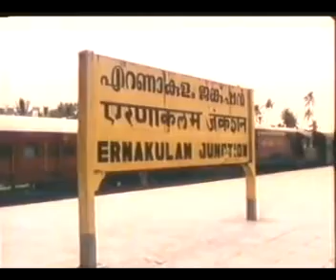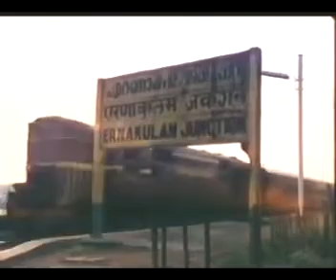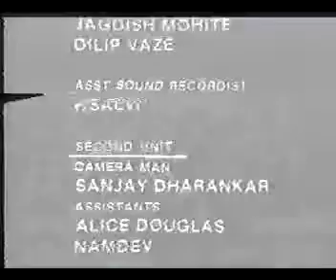Yatra, Indian Television Series - Episode 03 | Old Doordarshan TV Serial | DD Travel Show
Yatra, Indian Television Series - Episode 03 | Indian Railways Himsagar Express Train Journey | Old Doordarshan TV Serial | DD Travel Show | Yatra Doordarshan Serial | Travelers TV Series

Yatra was a 15-episode travel-based television series that aired on Doordarshan in 1986.
The series was directed by Shyam Benegal and featured an ensemble cast that included Om Puri, Mohan Gokhale, Ila Arun, Neena Gupta, and Harish Patel.
Yatra was filmed on the Himsagar Express, the longest running train of Indian Railways.
The series portrayed the lives of a motley group of passengers who are on a long train journey across the length and breadth of India.
Yatra was a critical and commercial success and is considered to be one of the landmark television series of Indian cinema.

Here are some additional details about the series:
The series was written by Shama Zaidi and Sunil Shanbag.
The music for the series was composed by Vanraj Bhatia.
The cinematography was by Jehangir Chowdhury.
Yatra was awarded the National Film Award for Best Television Serial in 1987.
Yatra is a classic television series that captures the essence of India through the eyes of its people. The series is a must-watch for anyone who loves travel, cinema, or simply wants to learn more about India.

Serial: Yatra (1986)
Network: Doordarshan
Cast: Om Puri, Neena Gupta, Ila Arun, Mohan Gokhale, Salim Ghouse and Harish Patel
Director: Shyam Benegal

The Indian Railways network is the fourth largest railway network in the world, with a total route length of 68,043 km (42,280 mi) and a track length of 128,305 km (79,725 mi) as of 31 March 2022. It is also the largest railway network in Asia and the second largest in the world under one management.

The Indian Railways network is divided into 18 zones, each of which is responsible for the operation of trains within its zone. The zones are:

* Northern Railway
* North Eastern Railway
* Northeast Frontier Railway
* Western Railway
* Southern Railway
* Eastern Railway
* Central Railway
* South Western Railway
* North Western Railway
* West Central Railway
* North Central Railway
* Metro Railway Kolkata
* South Coast Railway

The Indian Railways network is a vital part of the Indian economy, carrying both passengers and freight. In 2021-22, the Indian Railways carried 8.086 billion passengers and 1.208 billion tonnes of freight.

The Indian Railways network is also a major source of employment, providing jobs to over 1.3 million people.

The Indian Railways network is a vast and complex system, but it is also an essential part of the Indian economy and society. It is a lifeline for millions of people, and it plays a vital role in the transportation of goods and services throughout the country.

Here are some of the key facts about the Indian Railways network:

* It is the fourth largest railway network in the world.
* It is the largest railway network in Asia.
* It is the second largest railway network in the world under one management.
* It is divided into 18 zones.
* It carries both passengers and freight.
* It is a major source of employment.
* It is a vital part of the Indian economy and society.

***Note: Content being used in this video/channel ( @freethings ) is FREE OF COPYRIGHT VIOLATIONS, OF ANY SORT (as is PUBLICLY/FREELY AVAILABLE for the  @YouTube  community to reuse and edit), and in accordance with  @YouTube  ( @Google ) policies and guidelines.

The purpose of this channel ( @freethings ) is to inform and entertain people through videos of/from different industries and segments, delivered through a single-platform ( @freethings ). However, please feel free to report violations of any sort, if being overlooked in any manner (by/from the administrator of this very channel) - to the  @YouTube  community, and let's altogether make this a safer place for everyone and all. Thanks.